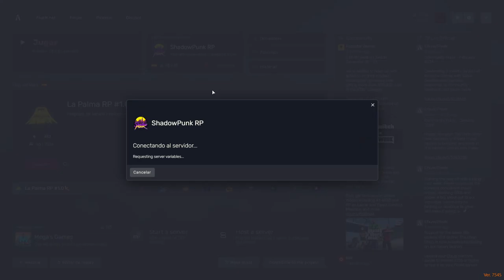Shadow Punk: Roleplay en FiveM - La historia de Zero, seguridad privada de la Bala Dorada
Sumérgete en el mundo de Shadow Punk a través de este emocionante roleplay en FiveM que sigue la vida de Zero, un personaje principal que desempeña el papel de seguridad privada en el prestigioso club Bala Dorada. Acompaña a Zero en sus aventuras, desafíos y decisiones mientras navega por un entorno lleno de intriga, acción y misterio. Descubre cómo Zero equilibra su lealtad con su moralidad en un mundo donde las líneas entre el bien y el mal se difuminan. ¡Prepárate para una experiencia única llena de giros inesperados y emocionantes situaciones en Shadow Punk!